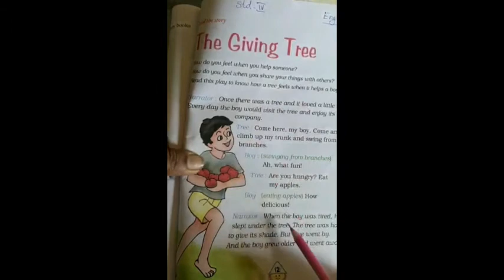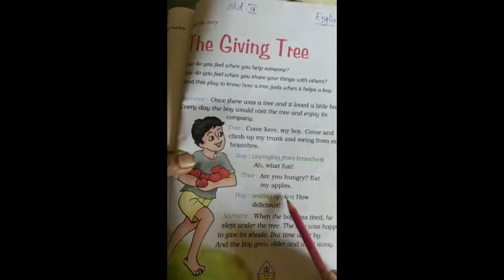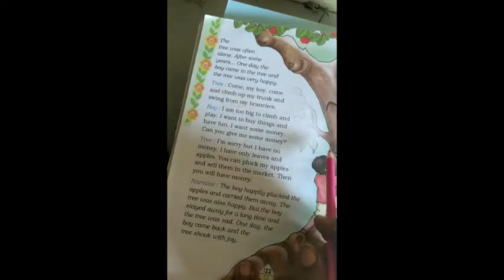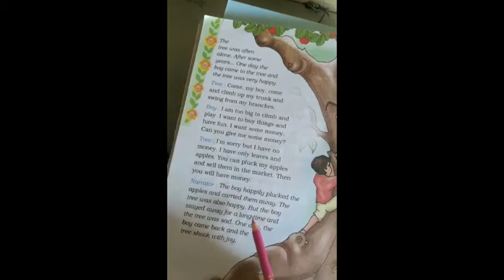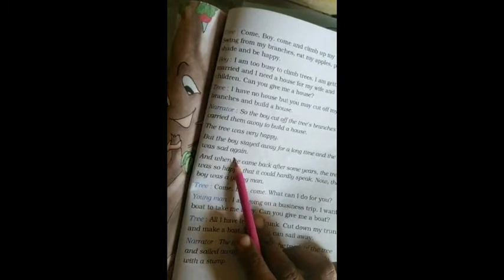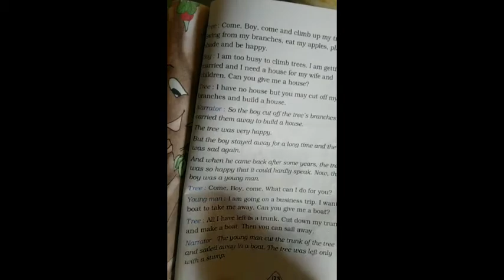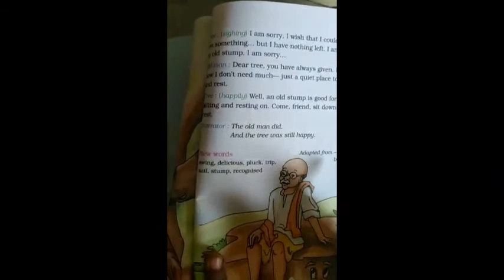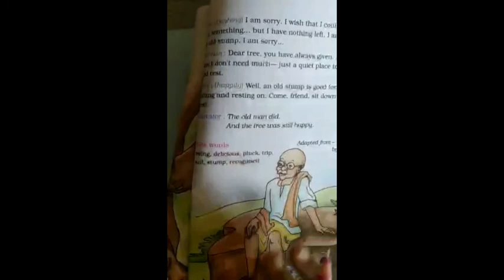standard 4th - English | Unique education |home learning |2nd semester